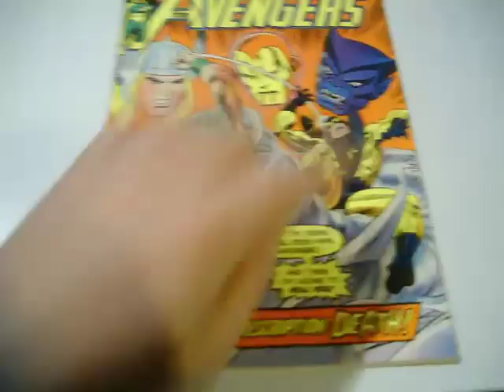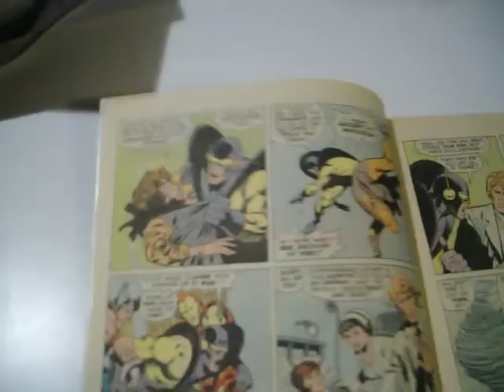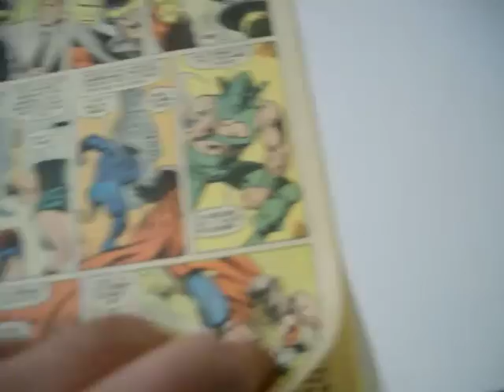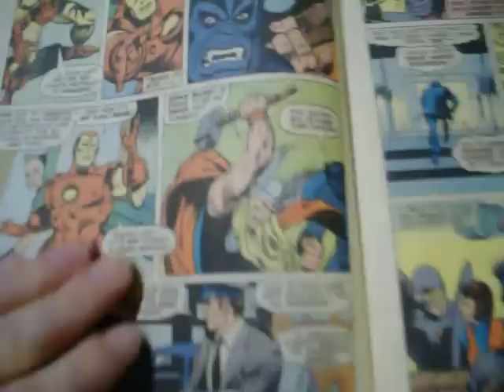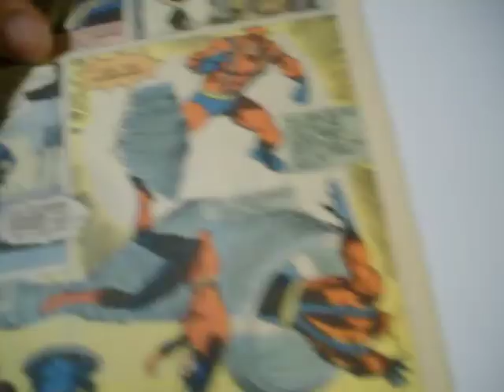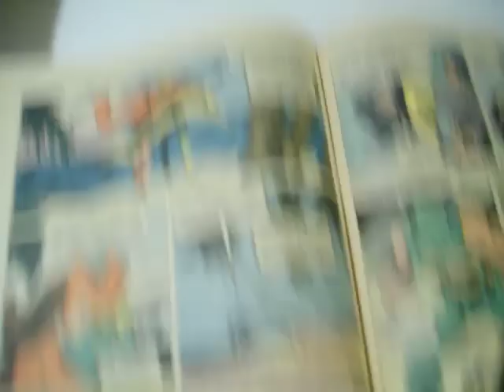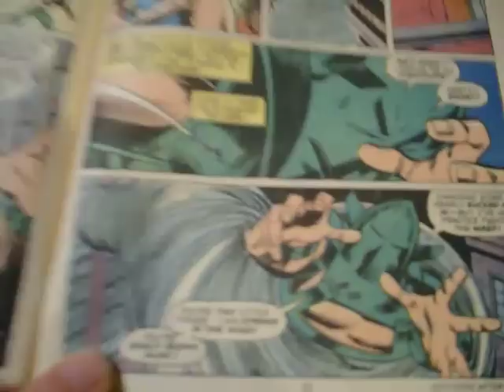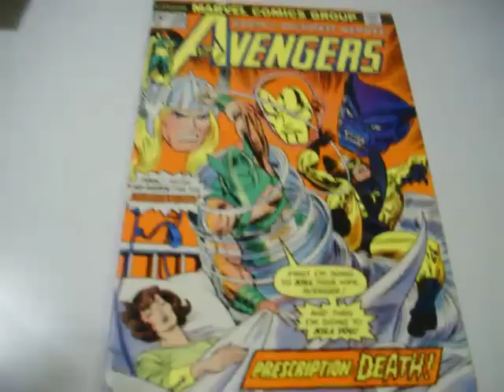The Avengers #139 (Sept 1975) Whirlwind,Toad,Moondragon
This Avengers #139 stars alot of Characters: Whirlwind,Toad,Moondragon,YellowJacket,The Wasp,Iron Man,Beast,Thor, VIsion, and Scarlet WItch. The Story is The Wasp is in Critical condition and her husband YellowJacket is upset over it. While Whirlwind decides to attack.